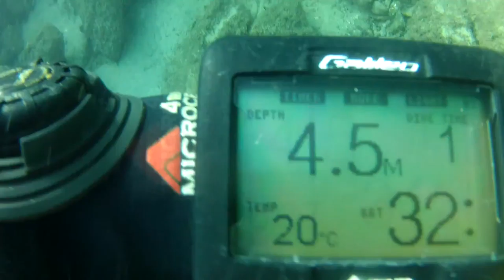Tweed River 10 Aug 2017